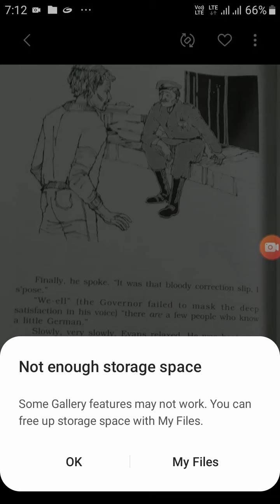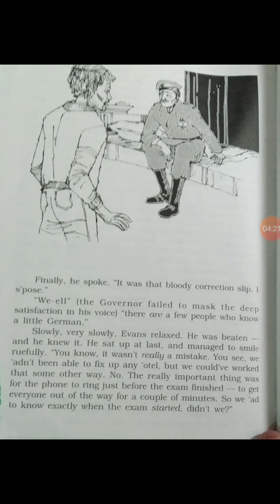Evan tries on O level.+2 comm